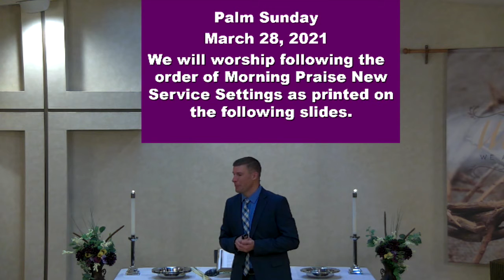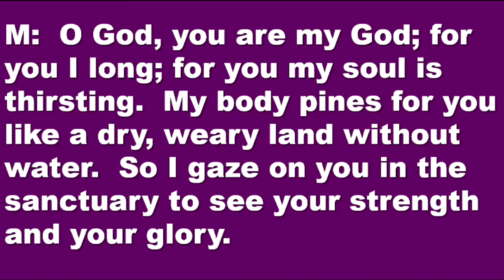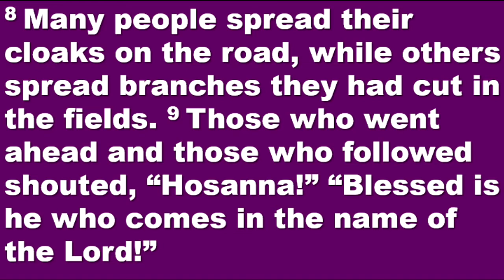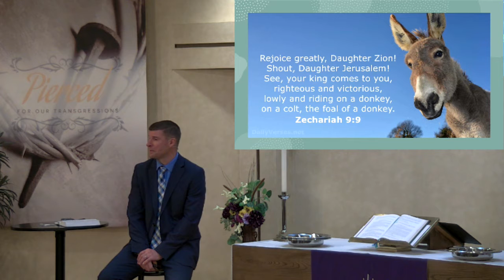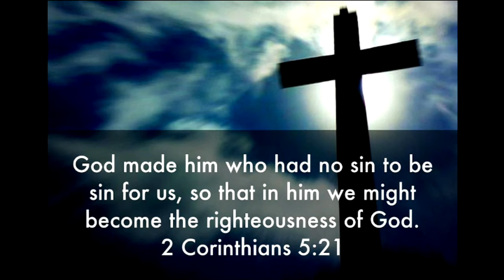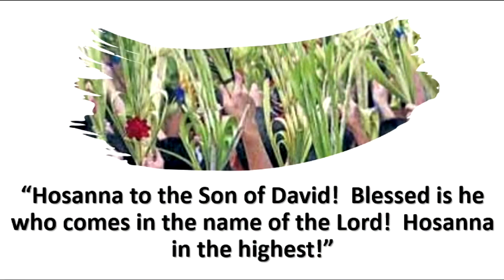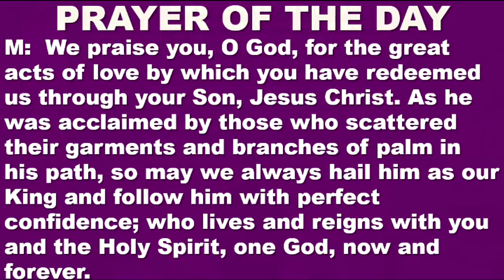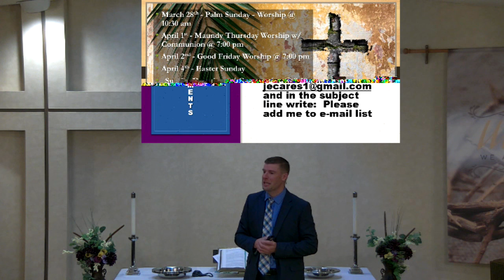March 28th, 2021 Palm Sunday Worship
Palm Sunday
March 28th, 2021
"See Your King, Humble and Bearing Peace"
Zechariah 9:9-10
Rev. Jeremy Cares
Lubbock, TX